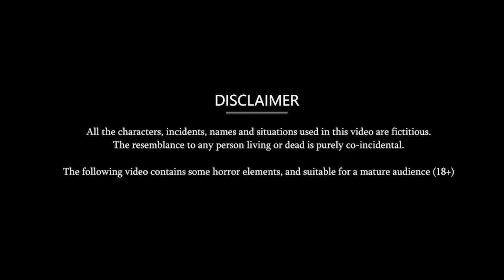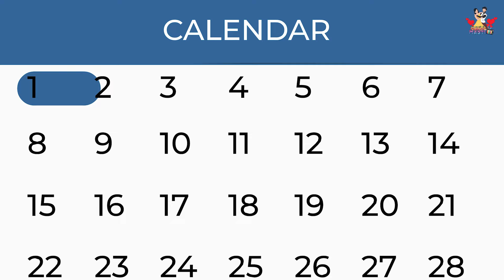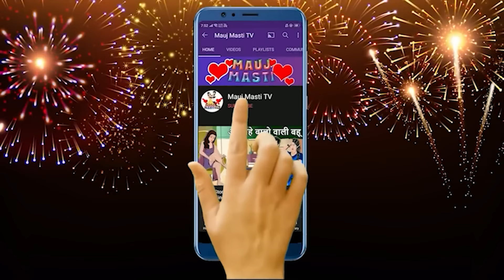Delhi की Famous राजमा चावल वाली | Hindi Kahani | Bedtime Stories | Story Time | Sas Bahu Ki Kahaniya